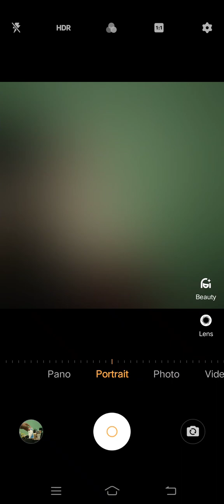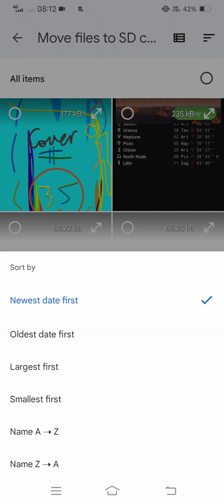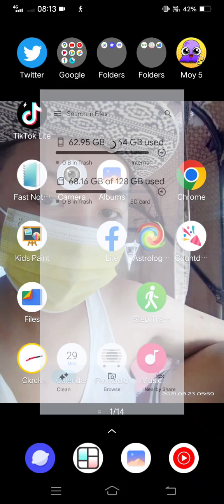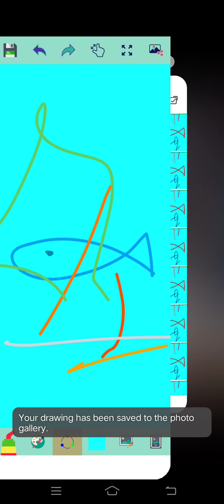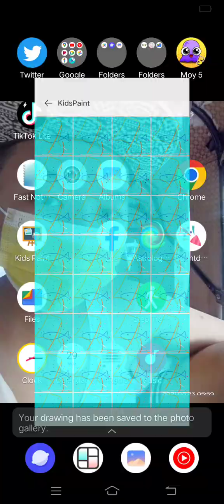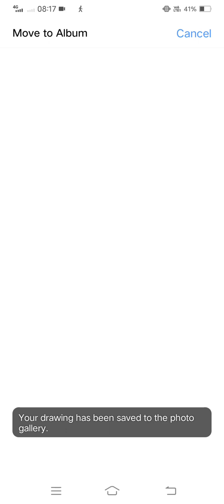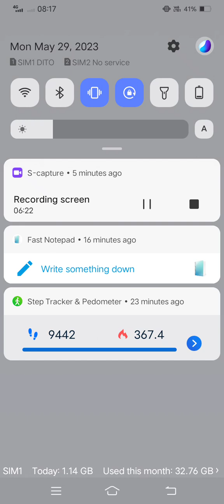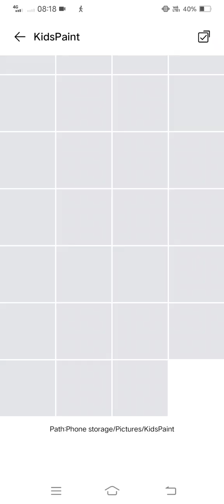Marvin Rey — Vlog de Fluticasone — Vlog 15,502